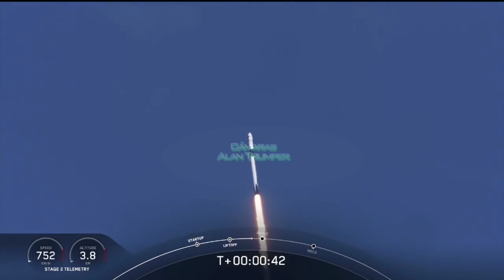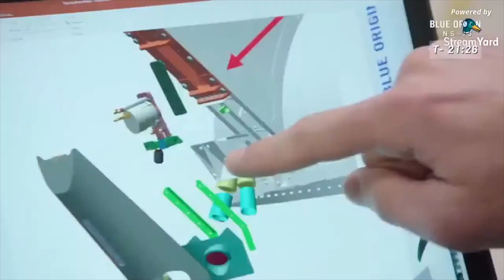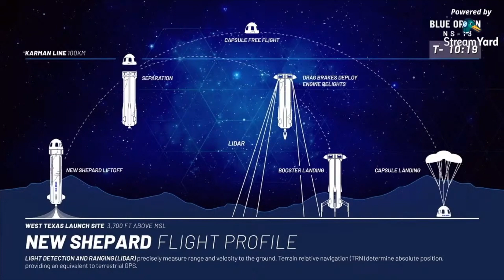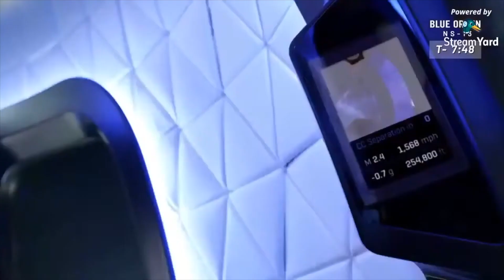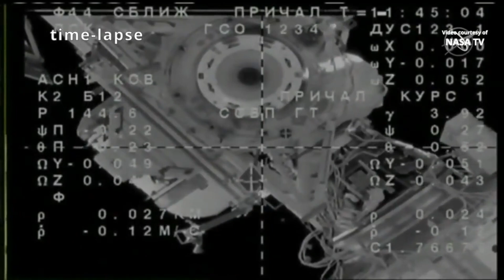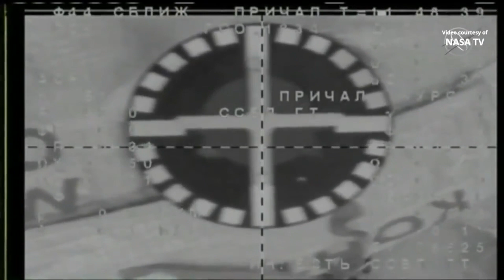INTENSA ACTIVIDAD ESPACIAL-BLUE ORIGIN LANZA NEW SHEPARD Y LLEGA UNA NUEVA TRIPULACION A LA ISS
Espectacular despegue y aterrizaje del cohete reutilizable New Shepard. La Soyuz transporta desde Rusia tres nuevos astronautas a la Estación Espacial Internacional.